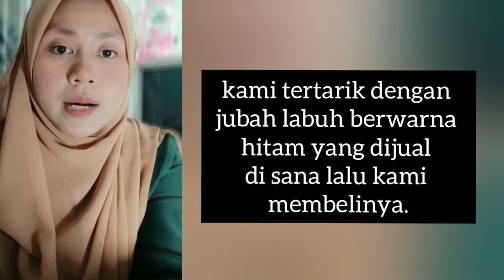SPEAKING TEST MANDARIN II